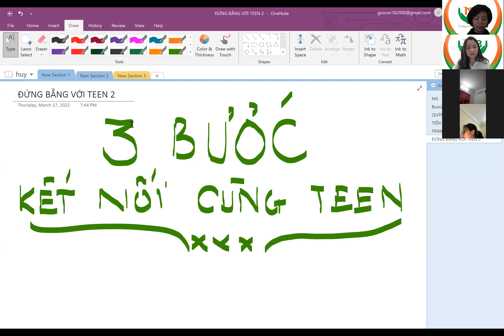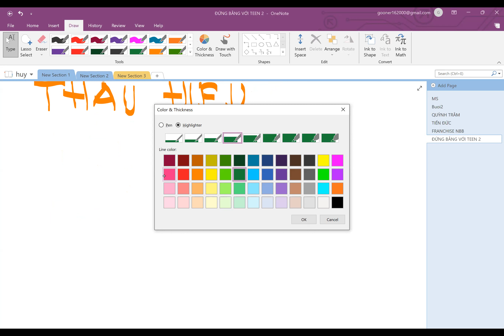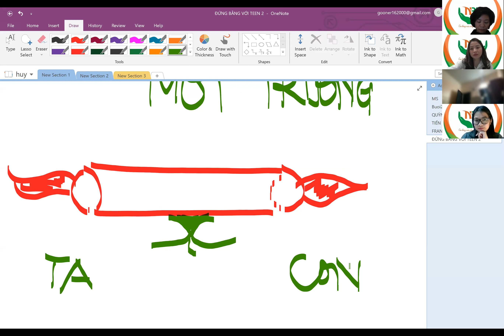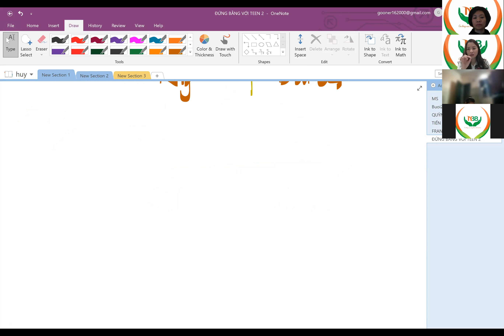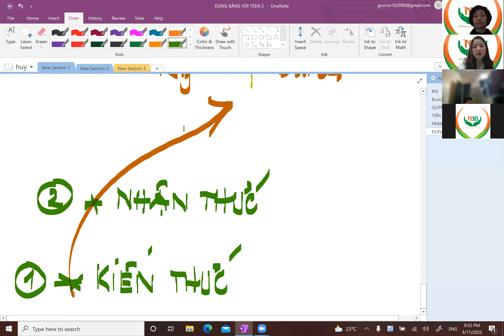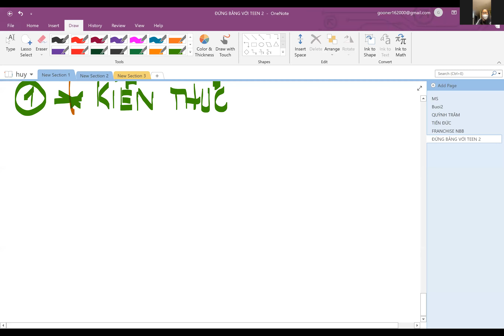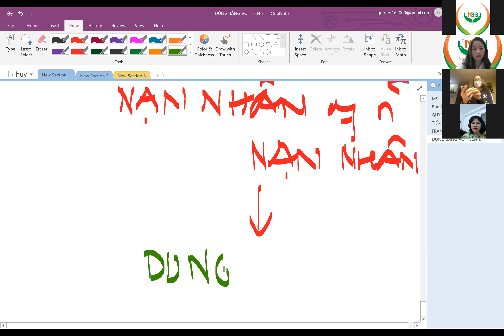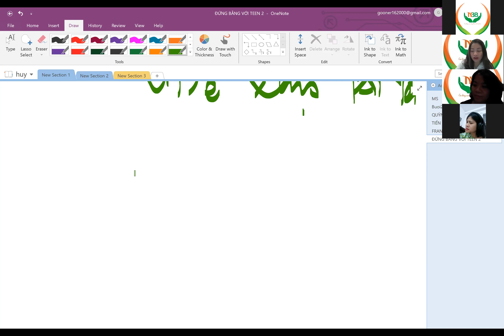3 BƯỚC KẾT NỐI CÙNG TEEN (BUỔI 1)